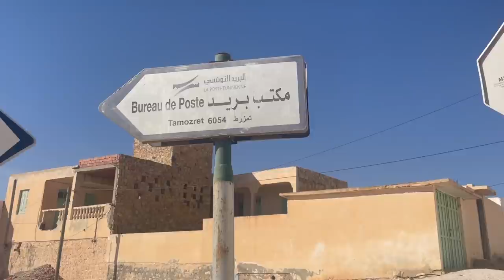Mit Camper zum Berberdorf Tamozret und Matmata Tunesien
Im Berberdorf Tamozret und Matmata#Womo_Adventure

2020 Mankat Global Explorer - Expeditionsfahrzeug,
KOMPLETTE EXPEDITIONSFAHRZEUGE,
6 BESTE EXPEDITIONSFAHRZEUGE MIT EXTREMEN OFFROAD-FÄHIGKEITEN,